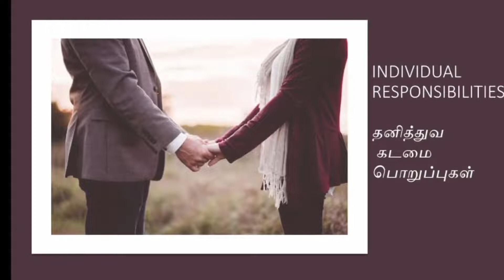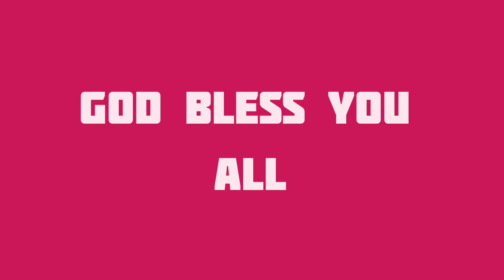CH 17 || MUTUAL OBLIGATIONS || PART 3 || THE ADVENTIST HOME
*Highlights of Mutual Obligations*

*Exercise daily your individual obligation*
(Husbands - Love; Wives - Submit ) by

✓ Opening your hearts to Jesus
✓ Sealing your lips against speaking wrong
✓ Deciding to unite to overcome the obstacles and the adversary

பரஸ்பர கடமைகள்

 *சிறப்புக்கூறுகள்!*

✓ இயேசுவுக்கு உங்கள் இருதயங்களைத் திறப்பதன்மூலம்
✓ தவறானதைப் பேசாதபடிக்கு உங்கள் உதடுகளைப் பூட்டுவதன்மூலம்
✓ தடைகளையும் எதிரியையும் மேற்கொள்ள இருவரும் ஒன்றிணையத் தீர்மானிப்பதன்மூலம்

*உங்களது பரஸ்பர கடமைகளை அனுதினமும் பயிற்சிசெய்யுங்கள்!*
(புருஷர்களே - அன்புகூருங்கள்; மனைவிகளே - ஒப்படையுங்கள்) ❤️🤝